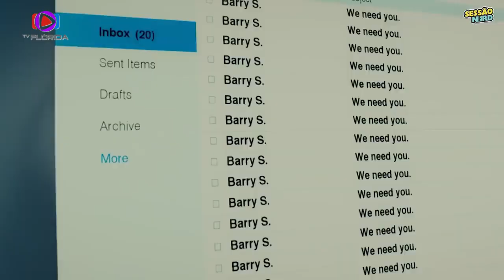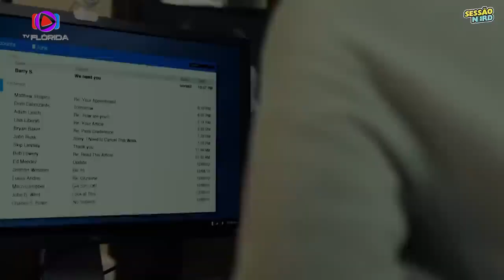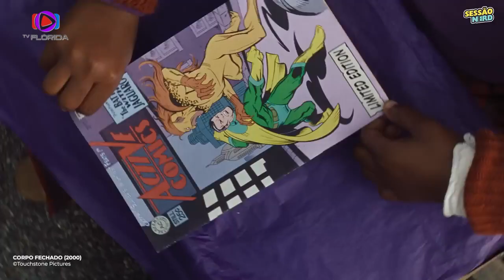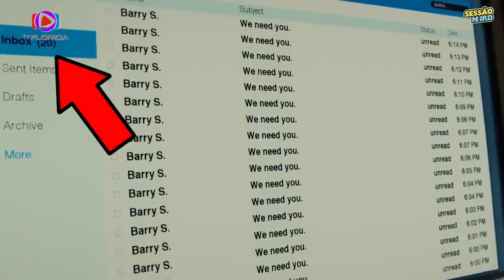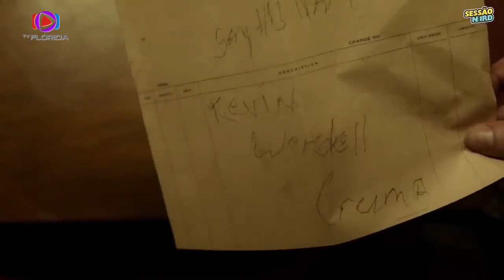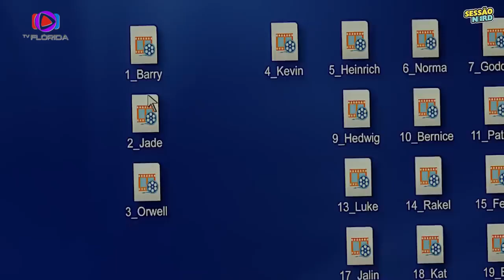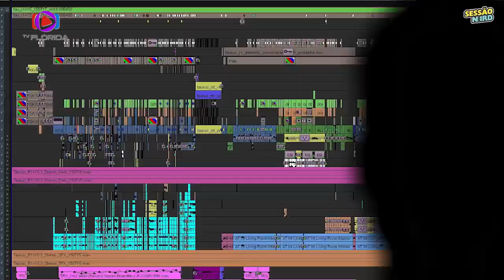SESSÃO NERD - DETALHES DO FILME "FRAGMENTADO"